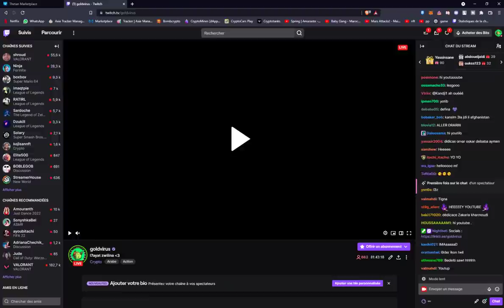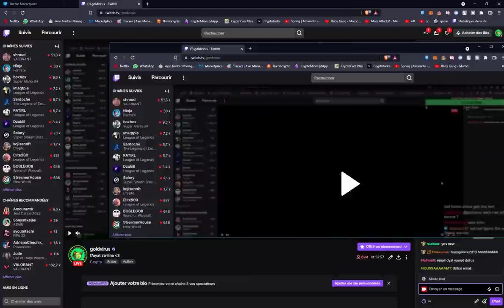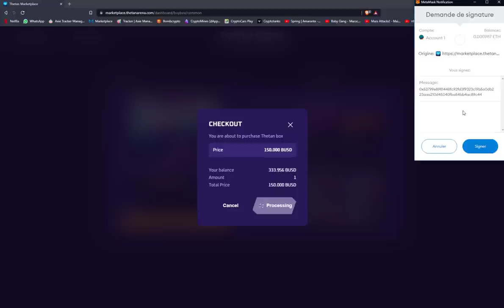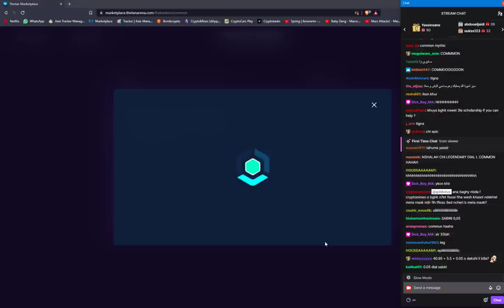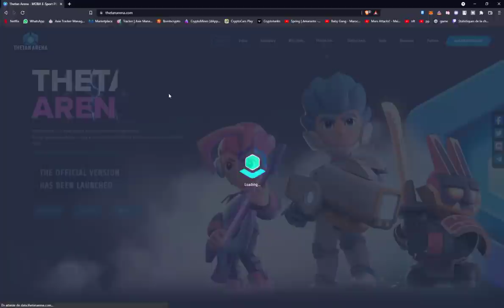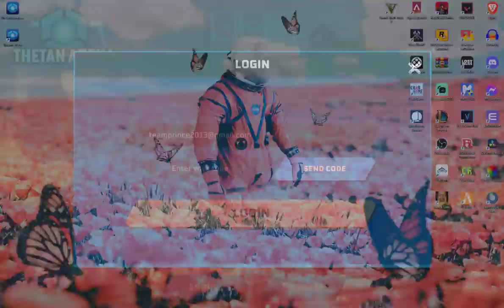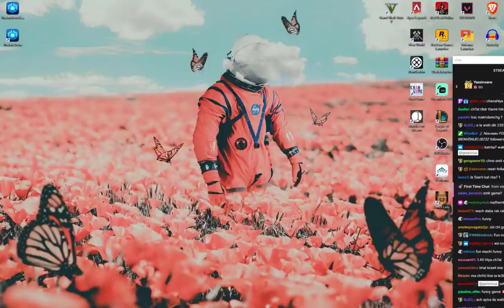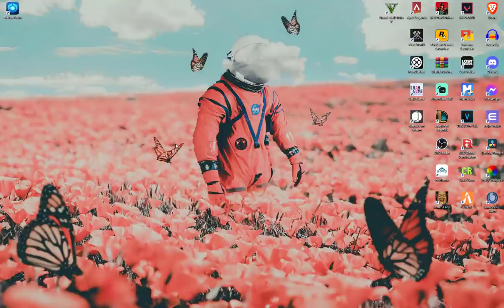THETAN ARENA - FREE PLAY TO EARN - T9DER TBDA b 0$ شرح مفصل